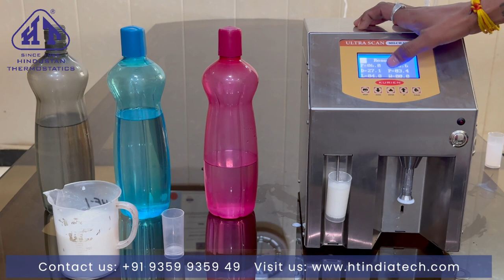Milk Analyzer UltraScan Kurien TwinSonic Working Demo and Analysis!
Today, we're thrilled to bring you the much-anticipated working demo and analysis of the UltraScan Kurien TwinSonic Milk Analyzer. If you've ever wondered how cutting-edge dairy technology can revolutionize milk testing, you're in for a treat! 🌐🔬
🛍️ Product Link: UltraScan Kurien TwinSonic Milk Analyzer
🕒 Timestamps:0:00 - Introduction 1:20 - Unboxing Recap 2:45 - Setup and Calibration 4:10 - Stirrer Functionality 6:05 - TwinSonic Technology in Action 8:30 - Live Milk Sample Testing 11:15 - Results and Analysis 13:40 - User Tips for Optimal Performance
🚀 Highlights:
Real-Time Testing: Watch as we demonstrate the UltraScan Kurien TwinSonic in action, providing real-time analysis of milk samples with incredible accuracy.
TwinSonic Technology Explained: Get a closer look at how the TwinSonic technology works, allowing for dual-frequency measurement and ensuring the most precise results.
Stirrer Functionality: Witness the convenience of the built-in stirrer, ensuring thorough mixing of milk samples for consistent and reliable analysis.
Kurien Single Sensor Performance: Explore the capabilities of the specialized Kurien Single Sensor, designed for high sensitivity and accuracy in milk composition detection.
User-Friendly Interface: Take a tour of the user-friendly interface, making the UltraScan Kurien TwinSonic accessible for users of all experience levels.
🔍 What to Expect:This video is your comprehensive guide to the UltraScan Kurien TwinSonic Milk Analyzer, from setup to real-world testing. Whether you're a dairy professional or a curious enthusiast, this demo provides valuable insights into the capabilities of this innovative milk analyzer.
See how the UltraScan Kurien TwinSonic can provide actionable insights for dairy farmers and processors.
Join us on this journey of innovation and precision in milk analysis! 🌐🥛